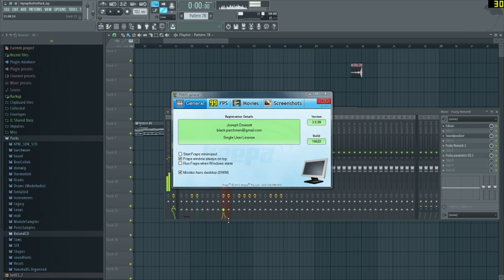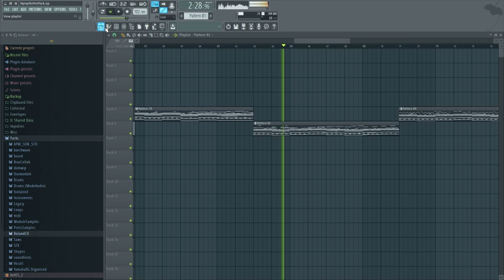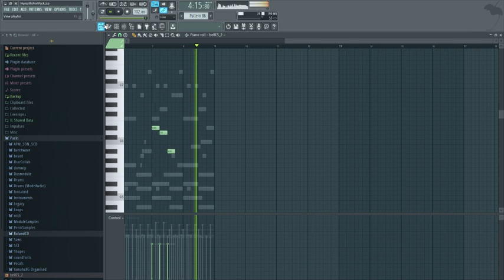Nymphs Port Flstudio Source File Playthrough